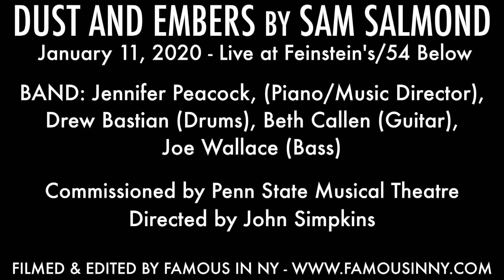Nick Davis & Jack LeBoeuf - "It Glows" (Sam Salmond)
DUST AND EMBERS

Written by Sam Salmond
Commissioned by Penn State Musical Theatre
Featuring the Class of 2020: Nick Davis, Amina Faye, Laura Guley, Ty Kunzelman, Jack LeBoeuf, Tim Lewis, Ariana Notartomaso, Jessica Val Ortiz, Noah Ruebeck, Murphy Taylor Smith, Dan Teixeira

Directed by John Simpkins

BAND: Jennifer Peacock, (Piano/Music Director), Drew Bastian (Drums), Beth Callen (Guitar), Joe Wallace (Bass)